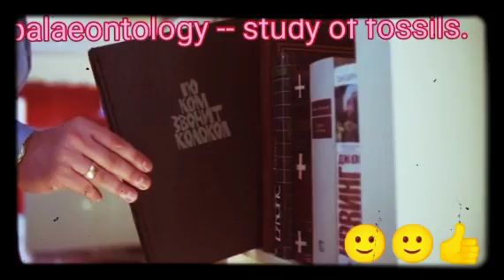study of fossils is called ????????